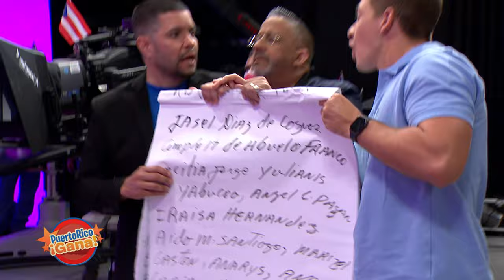04 PR GANA MAY 16 2022